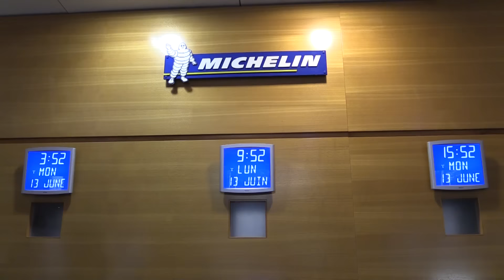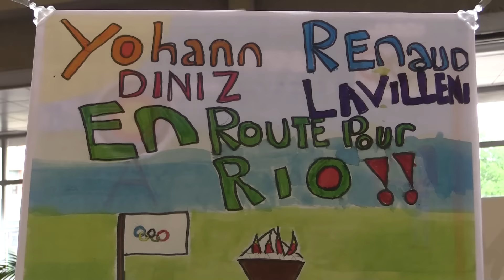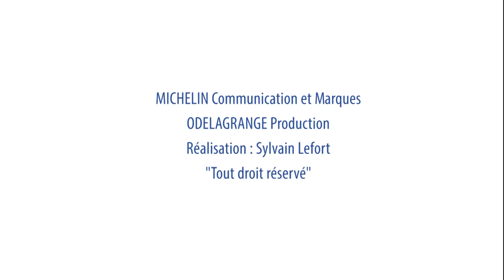Olivier Delagrange - TEAM MICHELIN-LES CARMES